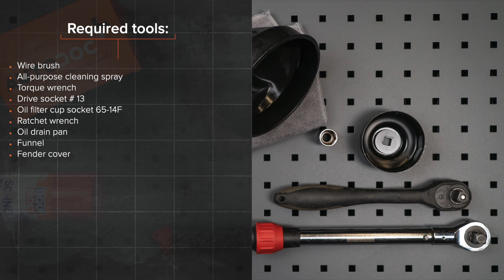How to change oil filter and engine oil on FORD FOCUS (DAW) [TUTORIAL AUTODOC]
How to change oil filter and engine oil / oil / motor oil on FORD FOCUS 1 (DAW) 1.8 Hatchback 1998–2007 [TUTORIAL AUTODOC]

Oil filter and engine oil on FORD Focus C-Max (DM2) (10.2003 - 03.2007) / FORD Focus Mk1 Saloon (DNW) (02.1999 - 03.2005) / FORD Focus Mk2 Hatchback (DA_, HCP, DP) (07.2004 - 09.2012) / FORD Focus Mk2 Saloon (DB_, FCH, DH) (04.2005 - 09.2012) cars should be changed, as a rule, according to one and the same procedure.

All video and PDF tutorials on FORD FOCUS (DAW) parts changement: download and watch at AUTODOC CLUB

🛒 On our website you will find a wide range of auto parts you are interested in

0:00 — FORD FOCUS (DAW) – oil filter and engine oil / oil / motor oil: step-by-step replacement tutorial
0:20 — Unscrew the oil filler plug.
0:41 — Unscrew the drain plug.
1:29 — Clean the oil filter.
1:44 —Install a new oil filter.
2:23 — Lower the car.
2:31 — Pour oil into the engine through the filler.
3:10 — Run the engine for a few minutes.